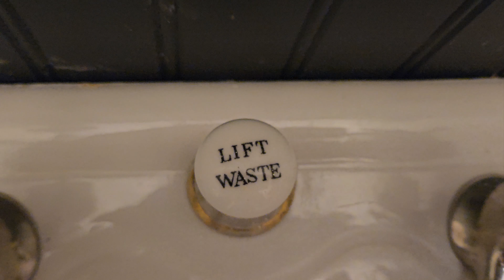SPECIAL: Victorian 1890's J. Taylor & Sons "Lucania" Washdown toilet on a High Tank!!!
This toilet was filmed at the same open house in Monrovia, CA. This toilet is way way way way past amazing! Rating: 1,000,000/ 10.